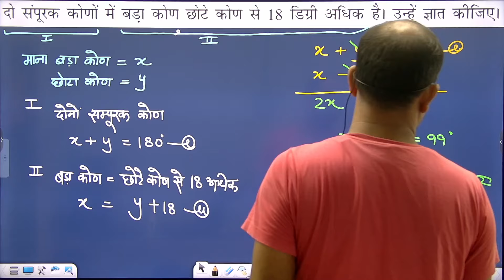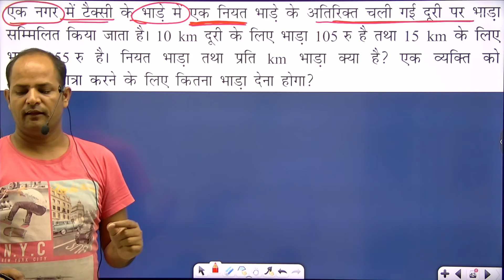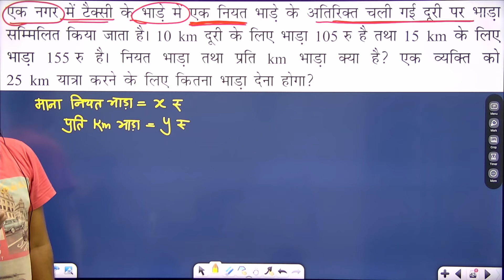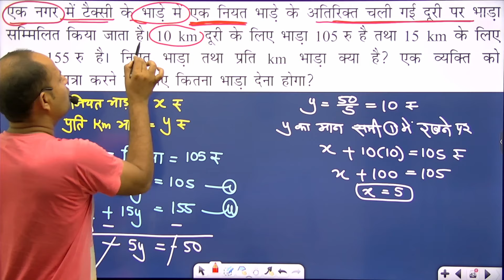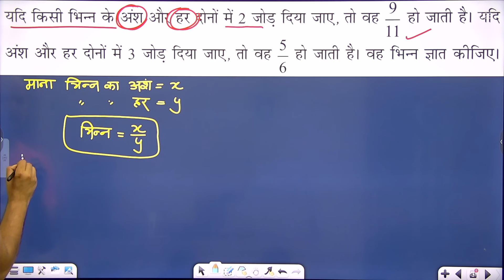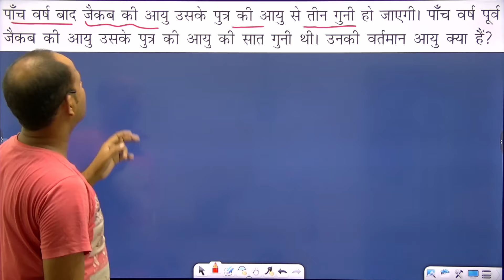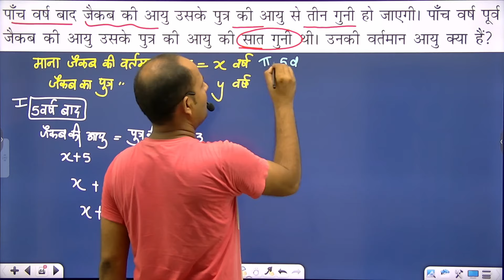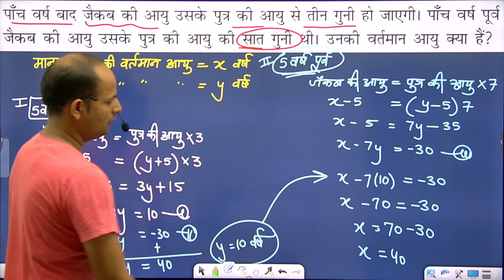प्रश्न से समीकरण बनाकर उसे हल करना सीखें | Chapter 3 | Class 10 Maths | दो चर वाले रैखिक समीकरण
Hello students in this video , we will discuss Substitution Method for solving Pair of equations by taking the example. we tried to make the video as simple as possible so that you can learn in Hindi easily.
MUST JOIN:
If you want free assignments and test series and lot more you must join our telegram channel